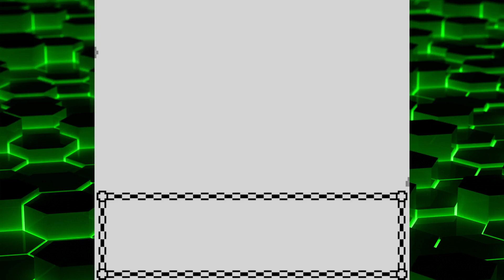Pokemon Gold: Playthrough [Part 38] Gym #10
time to take on the Psychic Gym